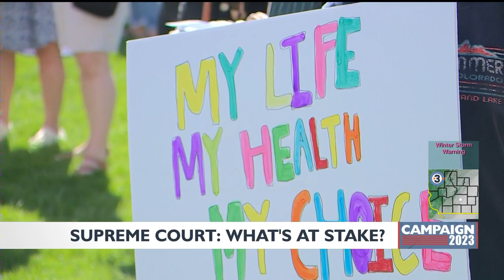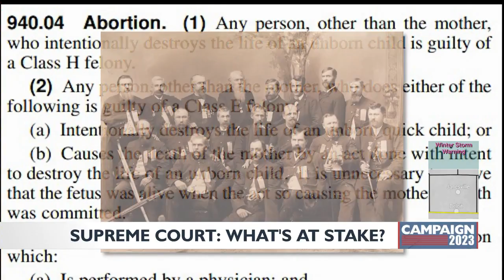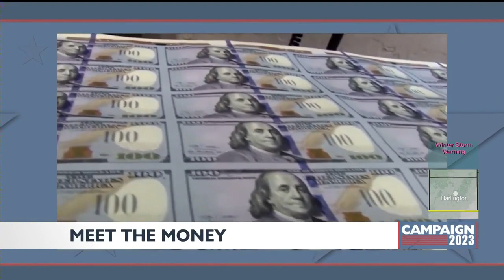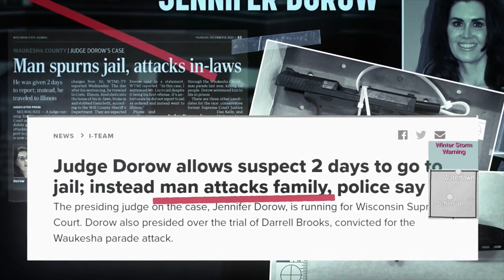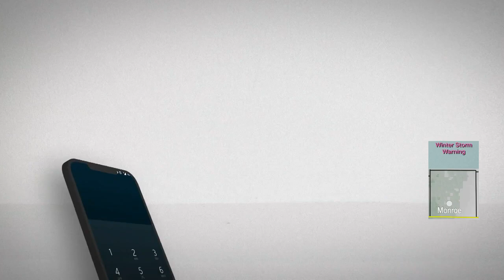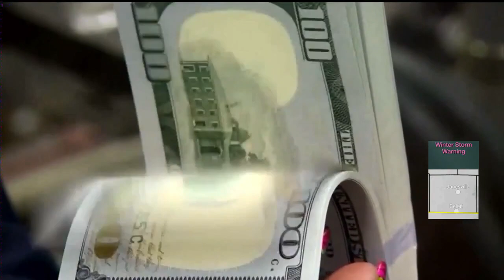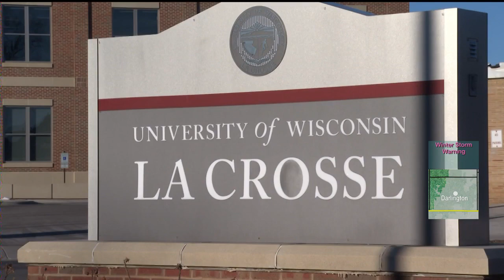WATCH: News 3 Now Campaign 2023 Special: The Wisconsin Supreme Court Race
The Wisconsin Supreme Court race is expected to have wide-reaching impacts. Hear from the candidates and voters in a special report from News 3 Now.